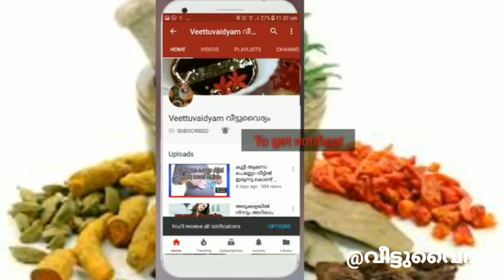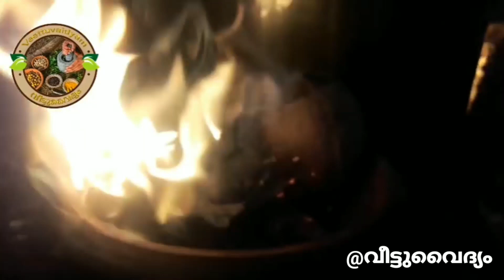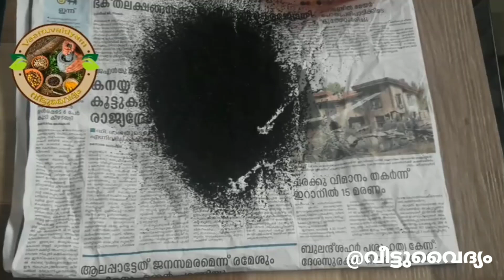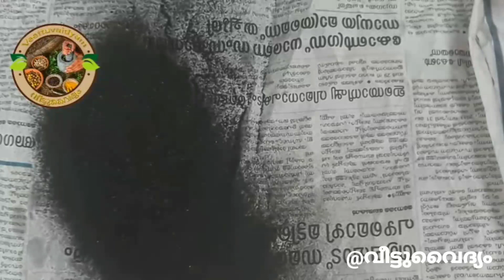വെറും രണ്ടു items മാത്രം മതി മുടി കറുപ്പിക്കാൻ // natural hair dye